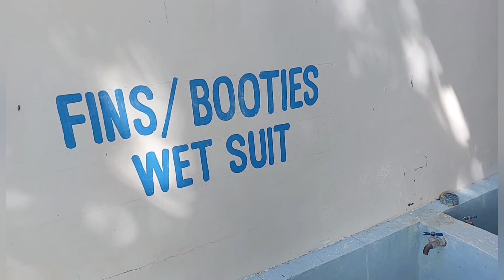Pinagbibiling Beach Resort Sa Mabini Batangas